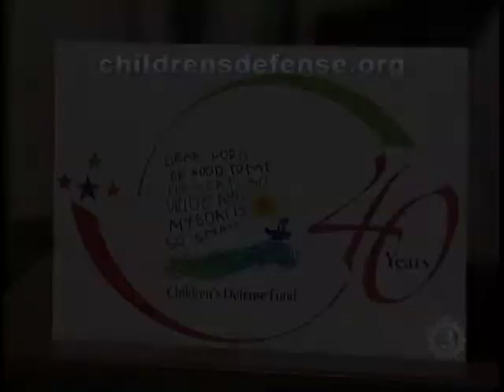Children's Defense Fund Opens Nashville Branch